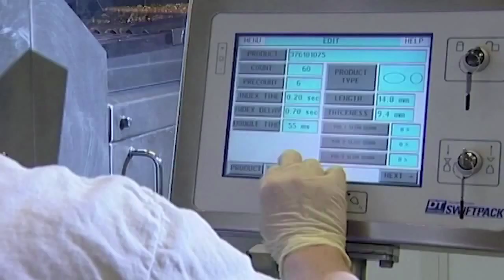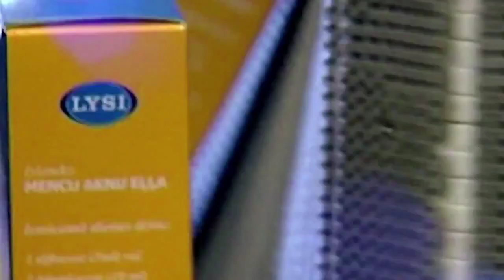Norwegian Fish Oil